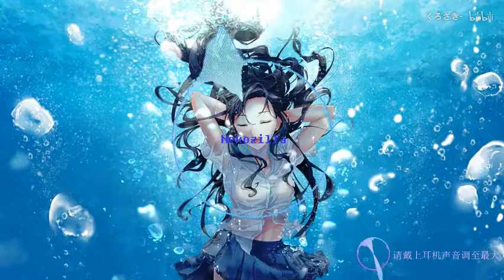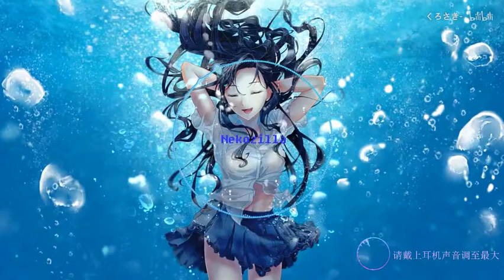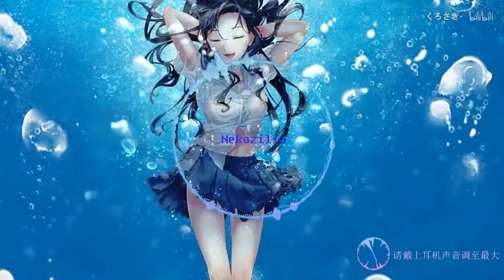Nekozilla雙環繞.mp4